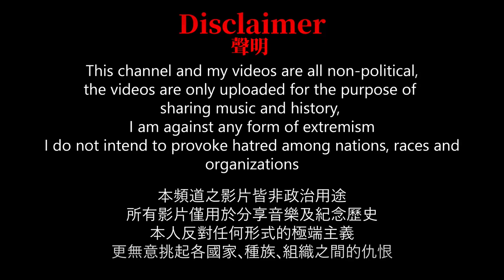ワシントン - 華盛頓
文部省唱歌

上傳此影片僅用於分享音樂、歷史、娛樂及教育用途, 並無意進行任何政治宣傳, 或是對任何國家、種族、組織的仇恨言論